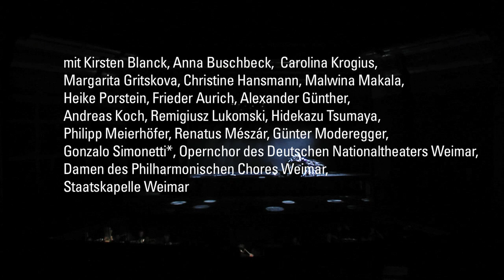Der feurige Engel von Sergej Prokofjew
Oper in fünf Akten. Libretto vom Komponisten nach dem Roman von Waleri Brjussow

Die Musik in Sergej Prokofjews großer Oper Der feurige Engel öffnet Welten. Kaum eine Partitur des frühen 20. Jahrhunderts ist so reich an Farben, Einfällen und einzigartigen musiktheatralischen Situationen. Prokofjews Tonsprache elektrisiert und lässt den Zuhörer staunen. Der russische Komponist arbeitete von 1919 bis 1927 an seiner Oper, obwohl er keinen Auftrag eines Opernhauses hatte. 1928 arbeitete er Teile des Werkes zu seiner Dritten Symphonie um. Die Oper wurde tatsächlich erst nach Prokofjews Tod uraufgeführt, konzertant in Paris 1954 und szenisch im Jahr 1955 am Teatro La Fenice, Venedig. Die Handlung spielt in der Umgebung Kölns um das Jahr 1534. Der Ritter Ruprecht verfällt Renata, die sich von Dämonen verfolgt fühlt. Sie visioniert einen feurigen Engel, Madiel, dem sie sich erotisch hinzugeben bereit ist. Ruprecht und Renata ziehen gemeinsam durch das Zeitalter der Gegenreformation, studieren Schriften der schwarzen Magie, begegnen dem Alchemisten Agrippa von Nettesheim, treffen gar auf Faust und Mephisto. Das Geschehen eskaliert, als Renata glaubt, im Grafen Heinrich den feurigen Engel gefunden zu haben. Sie bringt Ruprecht dazu, den Grafen zum Zweikampf zu fordern. Ruprecht wird schwer verwundet. Renata sucht schließlich in einem Kloster Ruhe. Doch auch dort lassen ihre erotischen Visionen nicht nach. Vom Großinquisitor wird sie zum Tode verurteilt. Prokofjews Meisterwerk bietet viel mehr als nur eine historische Milieuschilderung der Zeit um 1534. Die physisch überaus anstrengende Rolle der Renata ist eine faszinierende, frühe psychologische Fallstudie. Durch die schonungslose Darstellung Renatas als erniedrigte und geschundene Kreatur, die sich wütend und hilflos den Kopf an der Gesellschaft wund stößt, ist Prokofjews Feuriger Engel ein Pendant zu Alban Bergs gleichzeitig entstandener Oper Wozzeck, so die Spezialistin für die russische Oper Sigrid Neef.